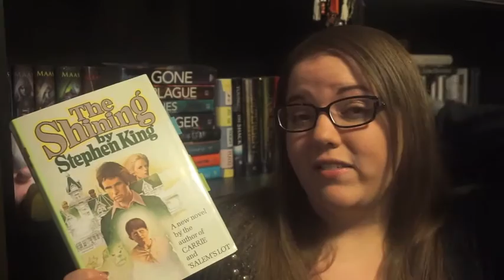Inside Out Book Tag!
Happy Reading!